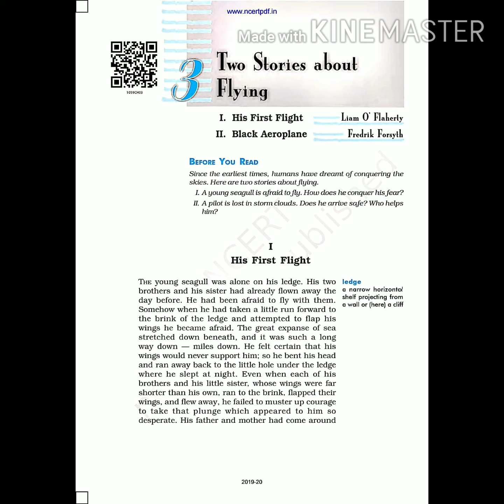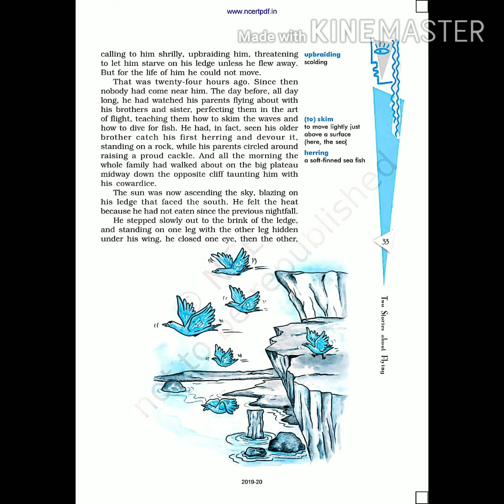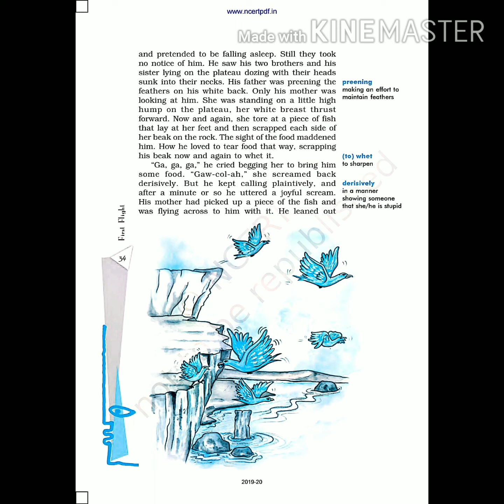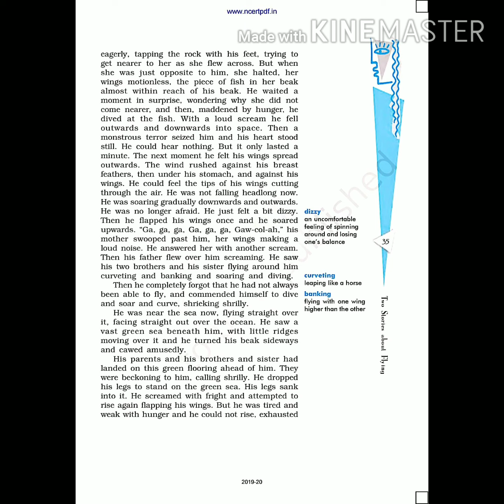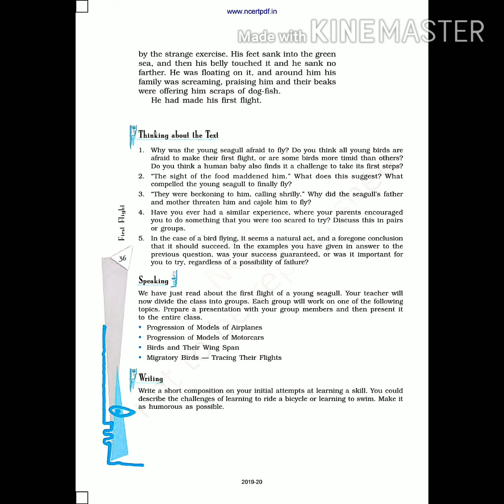His First Flight IIClass 10 English II Chapter 3 Two Stories About Flying II Part 1 full explanation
# Class 10 English CBSE
Chapter 3: Two Stories About Flying Part 1
Part 1: His First Flight
# Book: NCERT (First Flight)
Hello Friends,
Welcome to EduKool. In this video you will find full explanation  of chapter 3: Two Stories About Flying Part 1: His First Flight.
Thanks